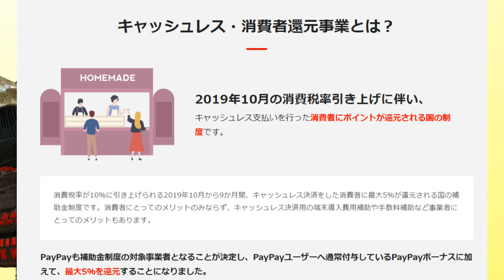PayPayも増税後最大5％還元が確定！【キャッシュレス】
【PR】 参照ページ

使用機材
マイク：Rode NT1A
キャプチャーボード：I-O DATA GV-USB3
オーディオインターフェース：YAMAHA AG03